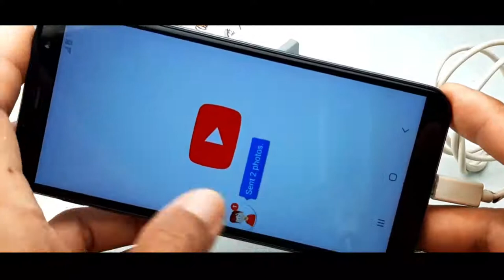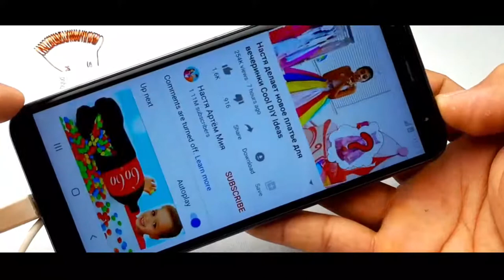FREE INTERNET NEW IDEAS TECHNOLOGY